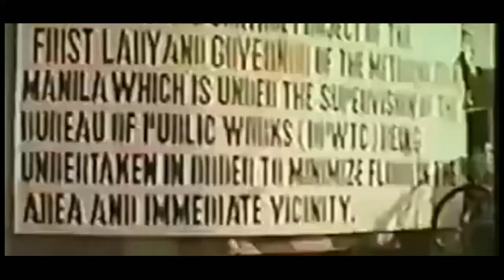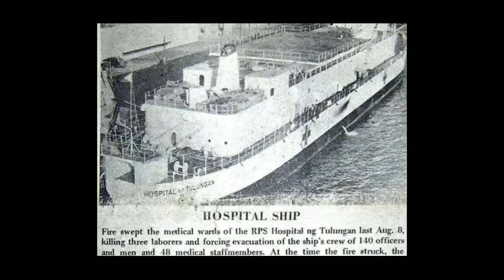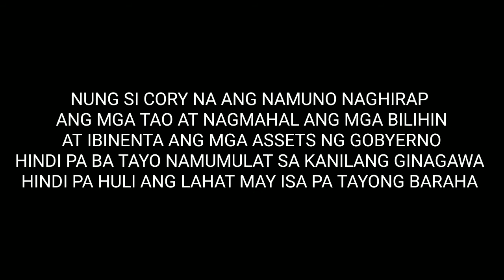Ferdinand Marcos legacy - golden era of the philippines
philippines was one of the developed countries in the world
- great infrastructure
- armed forces of the philippines
-philippine navy
-philippine air force
-aerobatic team
-tiger of asia

background music
-two step from hell star sky instrumental
-two step from hell victory

martial law
marcos legacy
bongbong marcos
Imelda Marcos
people power revolution edsa 1986
fake revolution
masagana 99
ninoy aquino
cory aquino
fidel v ramos
fabian ver
juan ponce enrile
marcos gold
marcos wealth
marcos is hero
ninoy is not a hero
bagong lipunan or new society
build build build program
heart center of the philippines
bataan nuclear power plant
san juanico bridge
ilocos norte
tulungan hospital ship
tulungan mobile
1960s to 1970 to 1980s
marcos loyalist
philippine prophecy

election 2022

MALIGAYANG KAARAWAN pangulong ferdinand E marcos

happy birthday ferdinand e marcos
september 11

we will make this nation great again